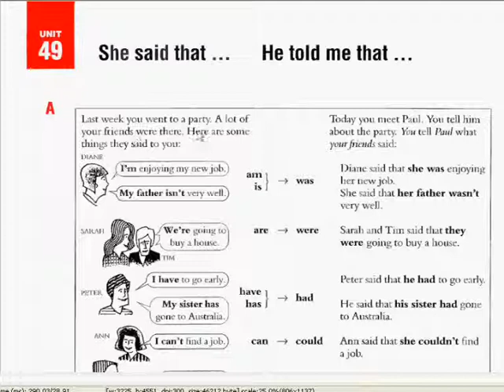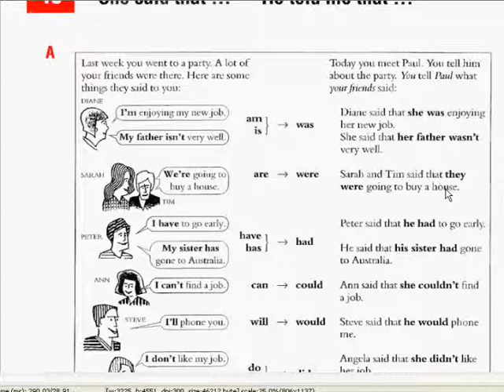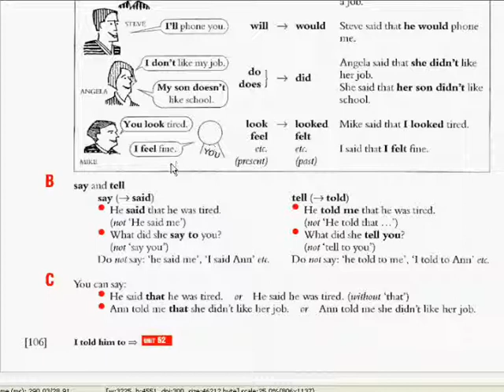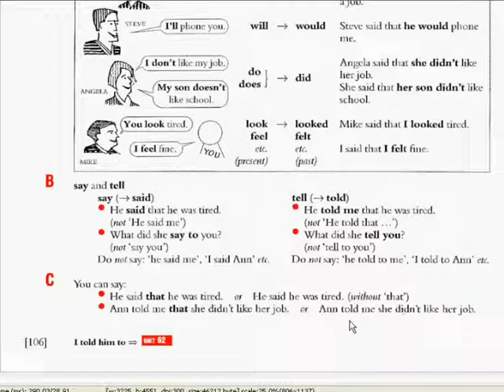Английский язык нормальным русским видеоурок 48